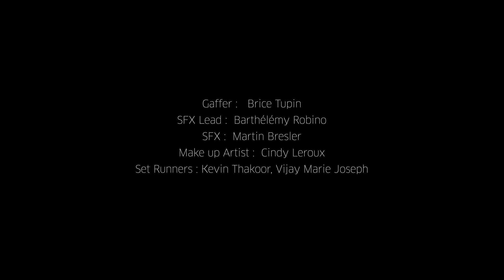VENTOLINE MODIF 20161016